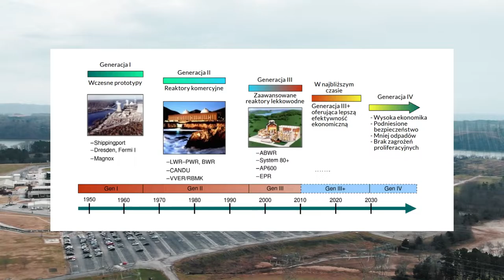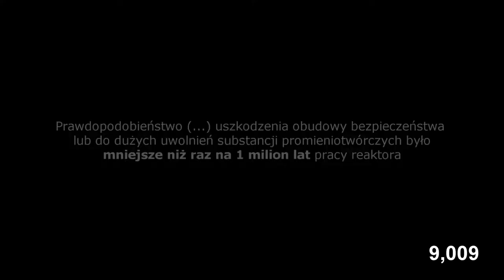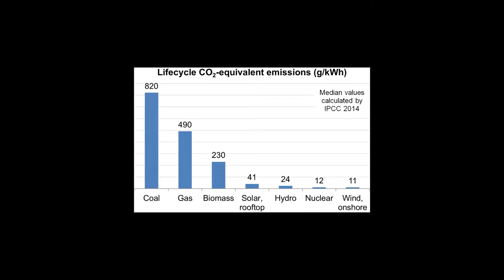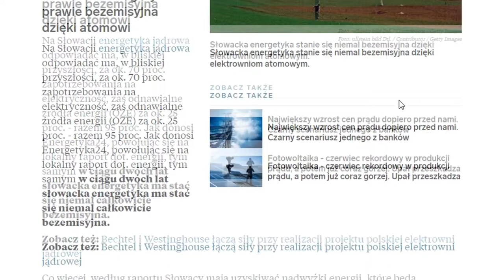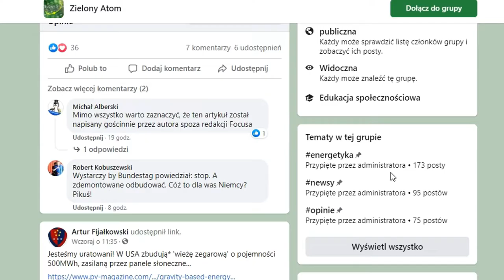Czy elektrownia JĄDROWA to najlepsza droga? [JAK TO?]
Zmiany w systemie pozyskiwania energii w naszych kraju są nieubłagane - czy energetyka jądrowa jest idealną alternatywą?

Prowadzi Barski
Spis:
0:00 - Wstęp
0:21 - Rozwój technologii
1:57 - Niska emisyjność
2:50 - Inne kraje
3:27 - Kontrargumenty
4:18 - Zakończenie

- "Discovery - Katastrofa w Czarnobylu (film dokumentalny)"